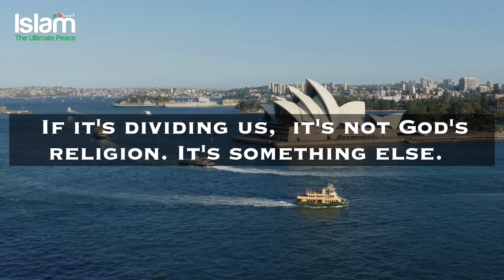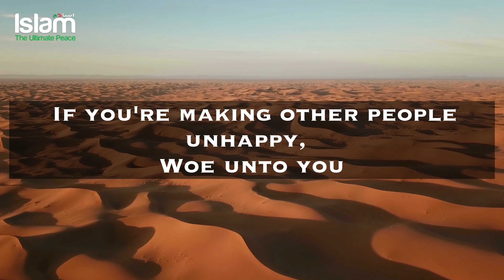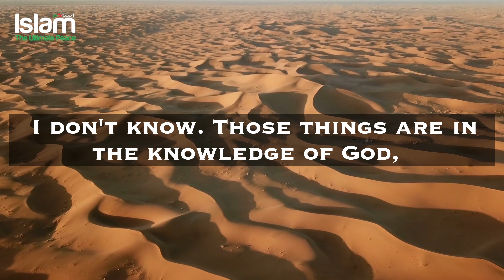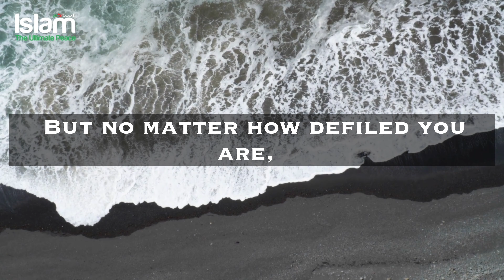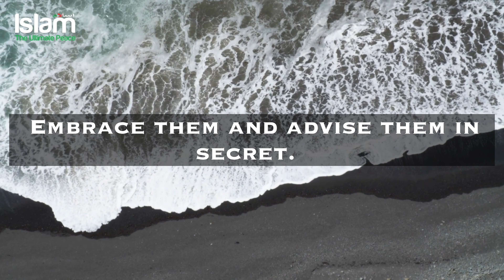THE DOOR OF ALLAH IS ALWAYS OPEN SO DON'T DESPAIR | EMOTIONAL